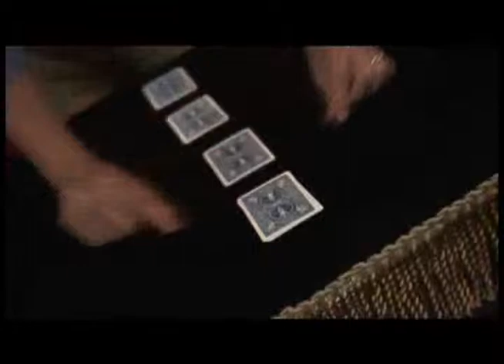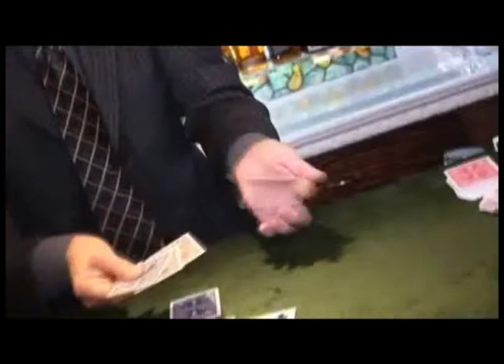Red Streamlined Convertible by David Regal - Dude That's Cool Magic Tricks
An assembly of four odd-backed kings combining ease of handling with a smooth, unforgettable ride.

No Gaffed Cards.
No Gaffed Anything.

The assembly of four cards is classic plot, and the incorporation of four odd-backed cards in an assembly, a Lynn Searles idea, makes for greater impact, clarity and additional magical moments.

Red Streamlined Convertible is David Regal's elegantly structured card routine that melds existing concepts with his own in a way that almost magically economizes on sleights, moves and excess handling.

Well within the abilities of the average magician, yet a powerful vehicle for amazement.

Running Time: approximately 44 mins